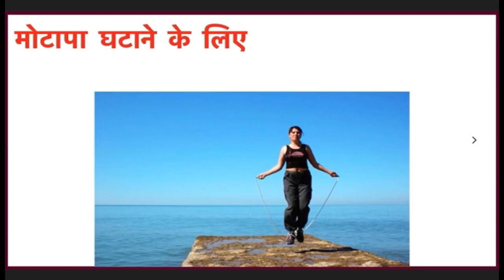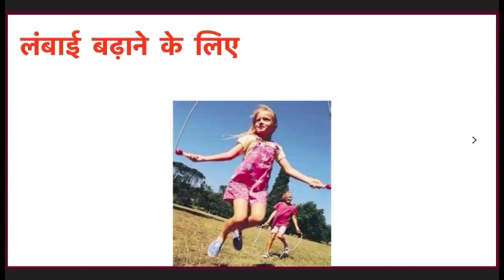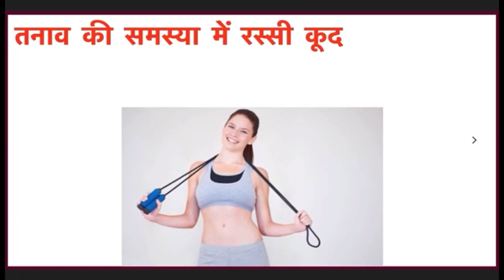benefits of skipping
for only knowledge purpose.